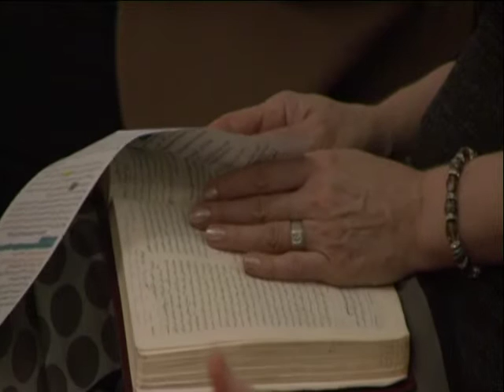مؤعظه ۲۷،۱۲،۲۰۱۵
Alpha Omega
آلفا امگا